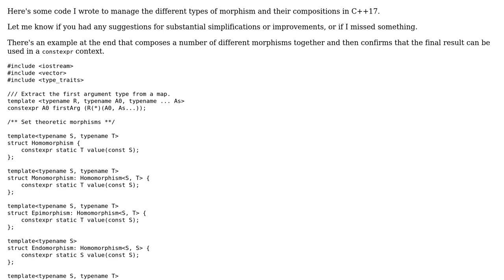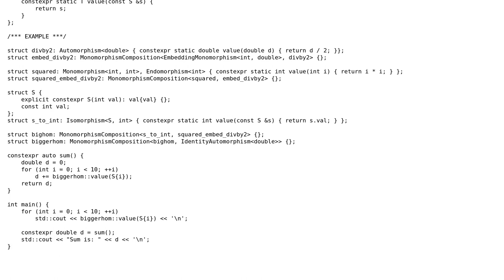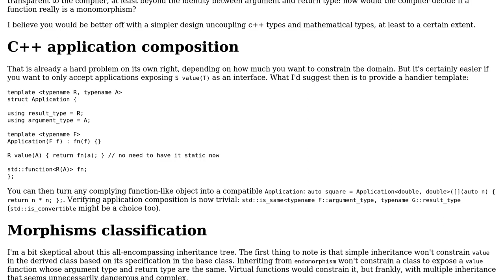Managing different types of morphism and their compositions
With thanks & praise to God, and with thanks to the many people who have made this project possible! | Content (except music & images) licensed under CC BY-SA | Music | Images & others | With thanks to user Sebastian user papagaga user Calak and the Stack Exchange Network Trademarks are property of their respective owners. You are responsible for your own actions.